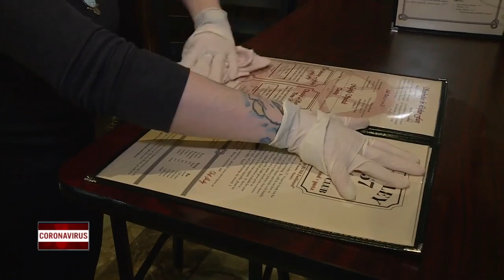Fish fry tradition continues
Concerns about the coronavirus did not stop hundreds of people from enjoying a Wisconsin tradition on Friday night.